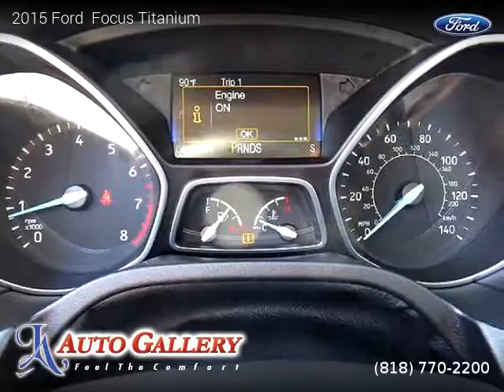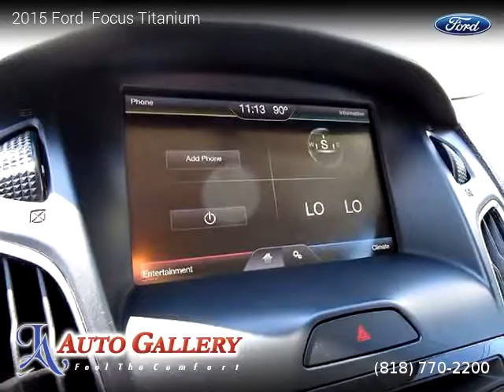2015 Ford Focus - LA Auto Gallery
6726 Reseda Blvd Unit A1

2015 Ford  Focus

Clean title, 46,331 miles, Sedan, FWD: Front Wheel Drive, 4 doors, 4 cylinders, Gasoline.